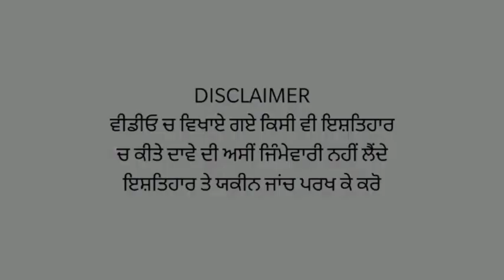Fazilka ਚ ਇਸ ਚਾਚੀ ਨੇ ਇਸ਼ਕ ਚ ਅੰਨੀ ਹੋ ਕੀਤਾ ਆਹ ਕੱਮ